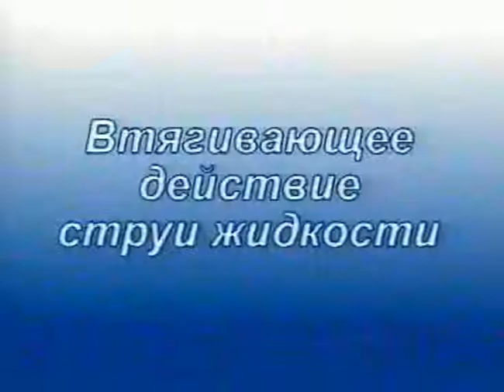Механика сплошных сред Уравнение Бернулли Втягивающее действие струи жидкости